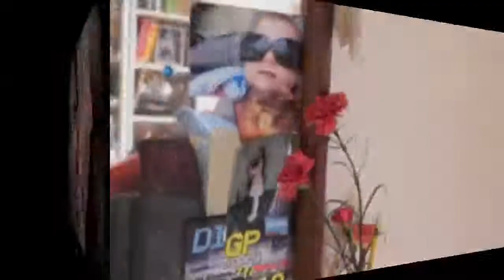infected party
infected mushrooms, yahel, astrix, u-recken, talamasca